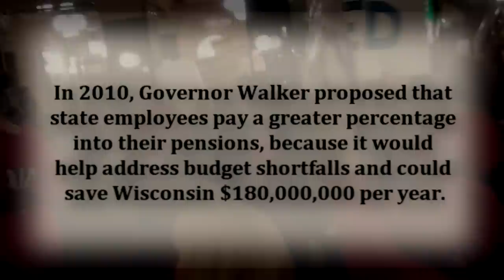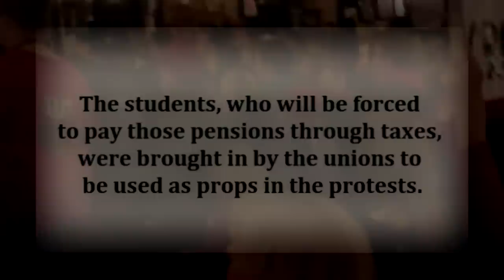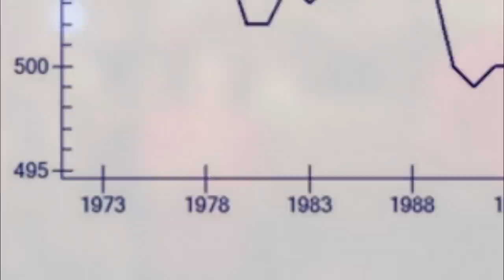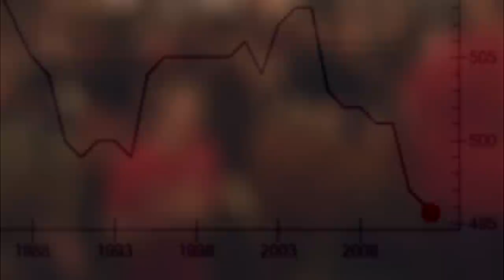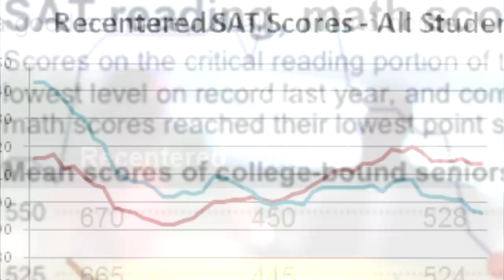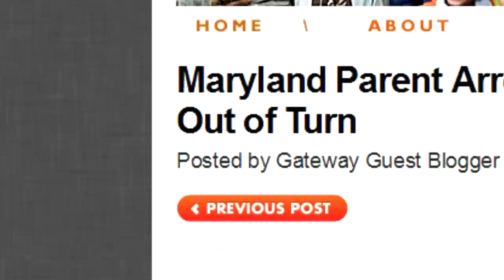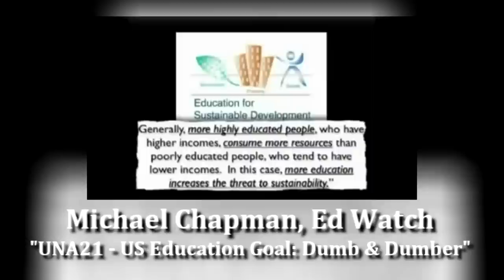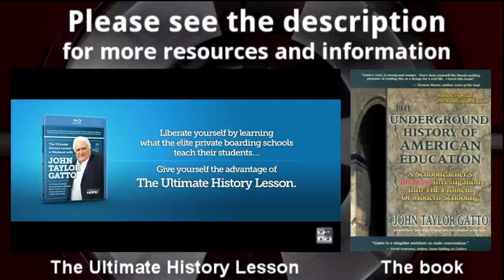The Dumbing Down of America, by John Taylor Gatto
An interlude in a series of short videos based on John Taylor Gatto's book, The Underground History of American Education.

This excerpt is from Chapter Three: Eyeless In Gaza,
Section 3: "Looking Behind Appearances,"

The Ultimate History Lesson: A Weekend With John Taylor Gatto (Documentary)